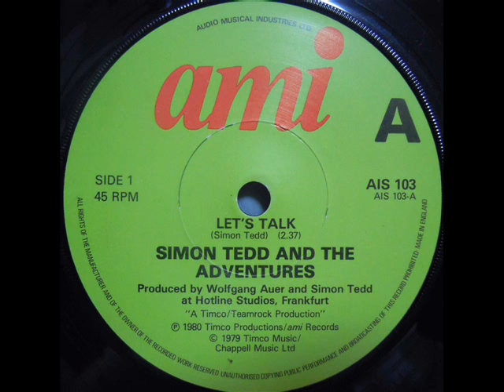Simon Tedd And The Adventures - 1.Let's Talk